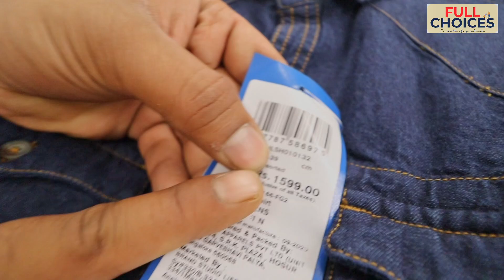Biggest Manufacturer & Wholsaler In INDIA | Mini Tripur in surat | girl’s,boy’s,kid’s| full choices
Biggest Manufacturer & Wholsaler In INDIA | Mini Tripur in surat | girl’s,boy’s,kid’s|  @Sezuvlogs

video shoot and promotion contact sezu vlog ⤵️
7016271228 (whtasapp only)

Full Choices wholesale⤵️
LG- 37, Doriwala Square, Opp. Railway station, Beside Ginger hotel, Surat - 395003.

Full Choice Social Media Links⤵️

1:- for video shoot & editing
2:- tripod i use
3:- dream camera
4:- my all in one pc